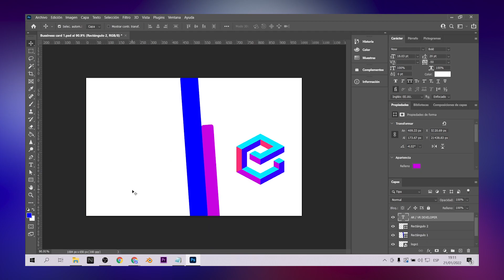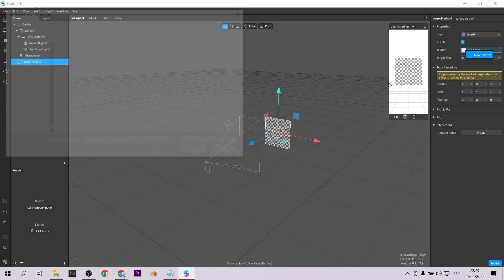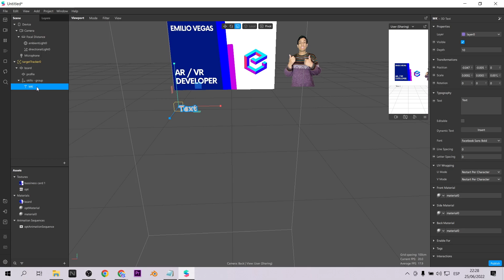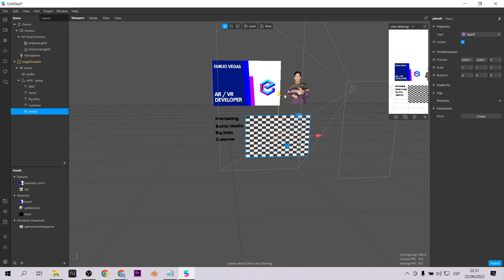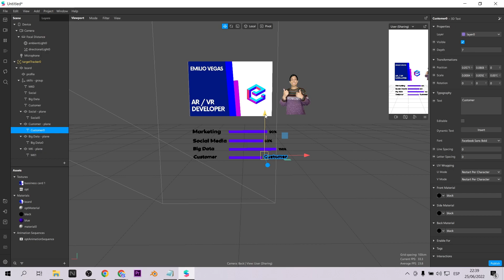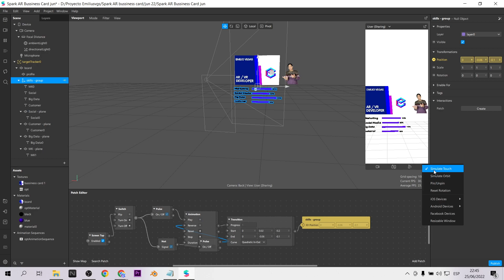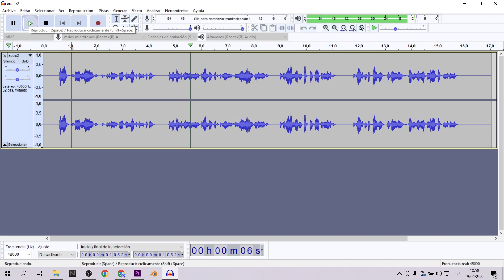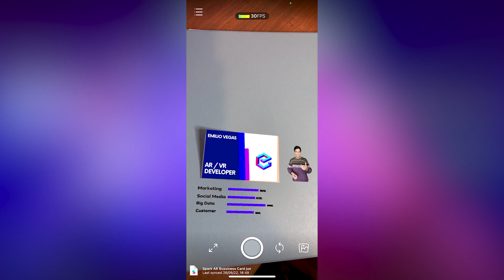Tarjeta de presentación con Realidad Aumentada y Audio | Spark AR Tutorial (EN subtitles)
Hola! Hoy les presento un segundo video sobre cómo animar tu tarjeta de presentación a través de la realidad aumentada de Spark AR  (instagram filter) , además agregaremos un audio que servirá para resumir nuestra experiencia laboral. Esto te ayudará a generar una buena impresión a tus potenciales clientes.
Hello! Today I show you a tutorial about how to animate your business card through Spark AR augmented reality,  I will also add audio that will help to summarize our work experience. This will help you to generate a good impression to your potential customers.

❗ INDEX:
0:00 INTRO
0:39 Referencia del primer vídeo | Reference to the first video
0:57 Quitándole el fondo a las fotos | Removing the background from photos
2:23 Trabajando en Spark AR | Working on Spark AR
12:33 Probando el filtro | Testing the filter

Mi VR / AR software y hardware:
⚡ Oculus Quest
⚡ Aryzon
⚡ Zapbox
⚡ Merge Cube